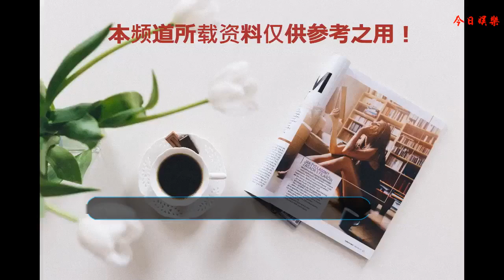罕見老照片：曬太陽的赫本 讀高中的林青霞 還有你最喜歡的夢露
圖為1950年，奧黛麗·赫本坐在一個涼椅上曬太陽，50年代的穿著在現在看來還是很時尚，男人的夢中情人。
    圖為剛19歲的林青霞，穿著校服去學校，那個時候還在讀高中，一臉的青澀，氣質出眾。向世人展示了文藝女神是怎樣煉成的。
    圖沒70年代美國女性，穿著高跟鞋駕駛校車，如果在30年代的美國這種裝束和行為絕對會被禁止。
    圖為越南國的王妃，從畫面輪廓來看應該是位非常美麗的女子，柳葉眉，櫻桃嘴，貴族氣質十足。
    關于夢露之死一直是個謎，她當年的死因是過量服用安眠藥而去世，但具體的原因眾說紛紜，和肯尼迪兄弟的關系更是撲朔離迷。
    （圖片來源于網絡，如有侵權，請及時告知，我們立即刪除）